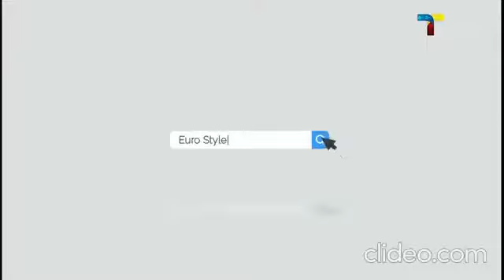Tezaur Media TV - Luigi Savoia 14.10.2021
🎬Vino cu ‼️NOI și LUMEA‼️ să spunem LA MULȚI ANI orașului Chișinău alături de prezentatoarea: ⭐️LuminițaCucu și invitații: #
🎬Vizionare plăcută!